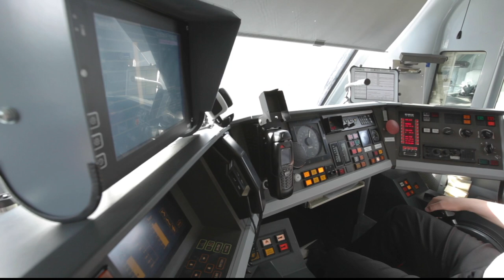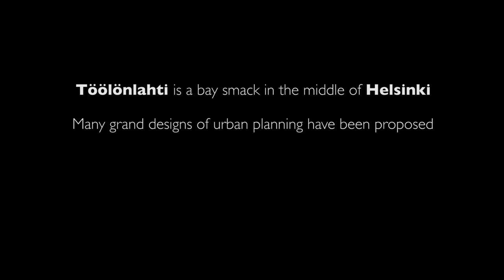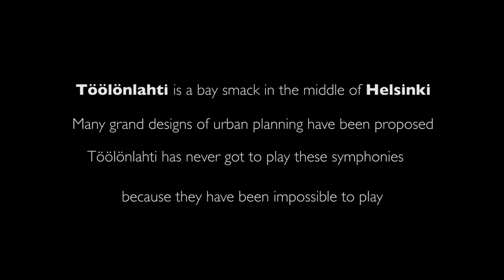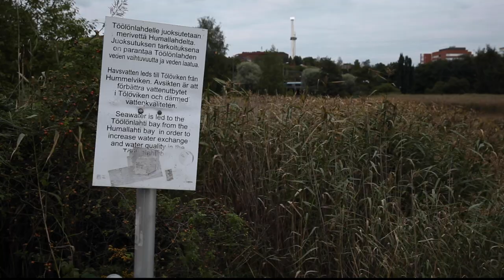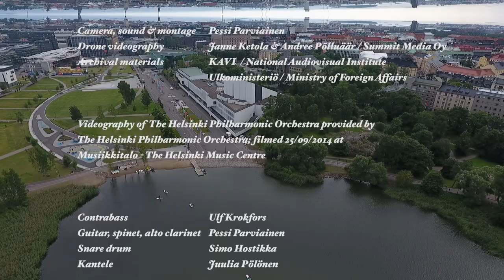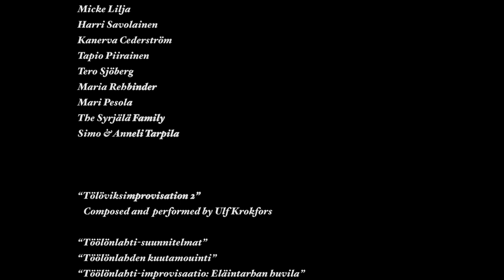Töölönlahti: a Parable in Landscape // Pessi Parviainen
Töölönlahti: vertaus maisemassa
54'27", 2019

Miten kaikki sopii yhteen?

Tämä essee-elokuva esittää Töölönlahden vertauskuvana: Töölönlahti on kuin orkesteri, joka ei ole päässyt soittamaan sille sävellettyjä sinfonioita, koska nämä ovat olleet suurisuuntaisuudessaan käytännössä mahdottomia esittää. Aluetta koskevia kaupunkisuunnitelmia on tehty 1800-luvun lopulta lähtien. Kaikki ovat jääneet toteuttamatta, tai niistä on toteutunut vain pieni osa, kuten Aallon suunnitelmasta Finlandia-talo.

Elokuva esittää neljä instrumentalistia ottamassa improvisaation kautta suhdetta paikkaan pragmaattisessa, toteuttamiskelpoisessa mittakaavassa:
Juulia Pölönen, kantele;
Ulf Krokfors, kontrabasso;
Simo Hostikka, virvelirumpu;
Pessi Parviainen, kitara, alttoklarinetti, spinetti.

Lisäksi dokumentaarinen materiaali Töölönlahden arkipäivästä ja tapahtumista, kuten Kuutamouinnista, nivoutuu yhteen arkistomateriaalien kanssa. Viimemainittua edustavat 1960-luvun Finlandia-katsaukset, ETYK-taltioinnit, sekä Arkkitehtuurimuseossa kuvatut Töölönlahtisuunnitelmat (Saarinen 1918, Kallio 1933).
ETYK-materiaali on keskeistä vertauskuvallisuutensa vuoksi: Euroopan valtiot, mukaan lukien Neuvostoliitto, sekä näiden lisäksi Kanada ja USA kokoontuivat hahmottelemaan eräänlaista kokonaissuunnitelmaa - ja tämä tapahtui maisemassa, jota koskeneet suunnitelmat ovat olleet erittäin haasteellisia.

Elokuva on Pessi Parviaisen väitöstutkimuksen taiteellinen osio (Teatterikorkeakoulu, äänisuunnittelu).

Teoksen syntyä ovat tukeneet Koneen Säätiö, Teatterikorkeakoulu (Tutke), Helsingin kaupunki sekä Risto Mäenpään Säätiö.

(IN ENGLISH)

Töölönlahti: a Parable in Landscape
54'27", 2019

How does it all fit together?

This essay film presents Töölönlahti, a central area in Helsinki, as a parable: the area is like an orchestra, that never got to play any of the grand symphonies written for it, because these symphonies were too grand or otherwise practically impossible to perform. Many works of urban planning have been done since the late 1800s, and none of them have been realized. Even of Alvar Aalto’s celebrated design only the Finlandia Hall was built in this area.

The film presents four instrumentalists relating to the landscape in various ways, in a practical and pragmatic scale:

Juulia Pölönen, kantele;
Ulf Krokfors, contrabass;
Simo Hostikka, snare drum;
Pessi Parviainen, guitar, alto clarinet, spinet.

Additionally, documentary material depicting everyday goings-on as well as events, like the Töölönlahti Moonlight Swim, intertwines with archival footage. The latter is represented by Finlandia Surveys from the 1960s, material from the 1975 Conference on Security and Co-operation in Europe (CSCE), and urban plan drawings found in the Museum of Finnish Architecture (Saarinen 1918, Kallio 1933).
The CSCE material is crucially metaphoric: the countries of Europe, including the Soviet Union, gathered together with the United States and Canada to form a global scale plan, in a landscape, where large scale planning has proved to be challenging.

The film is the artistic component of Pessi Parviainen's dissertation at Theatre Academy Helsinki (UniArts Helsinki), in the area of sound design.

The work has been generously supported by the Kone Foundation, The Performing Arts Research Centre (Theatre Academy Helsinki, UniArts), the City of Helsinki, and the Risto Mäenpää Foundation.